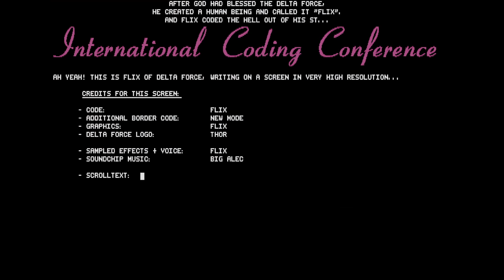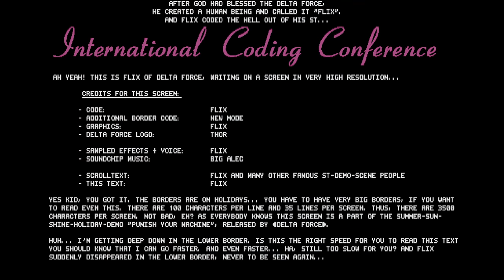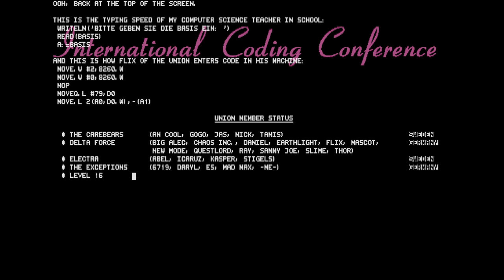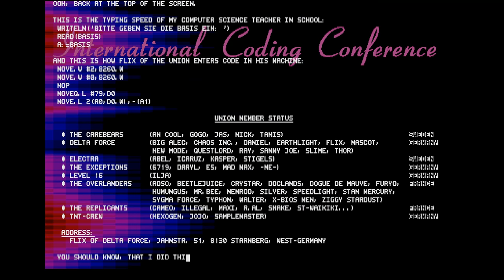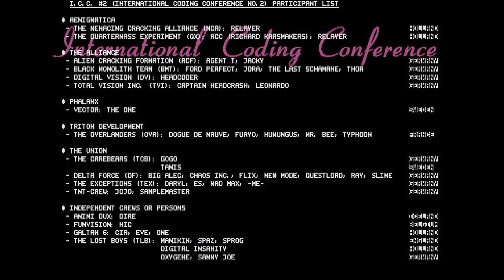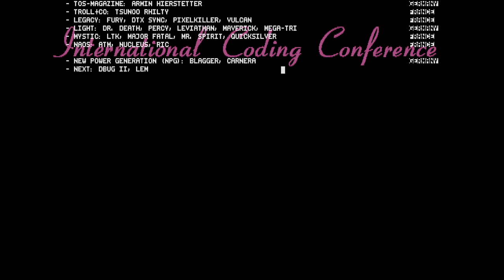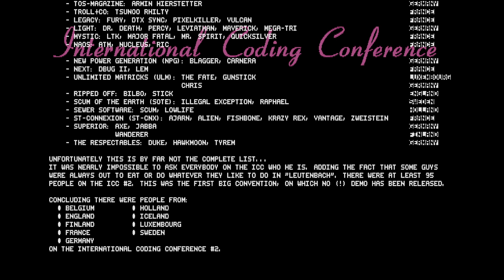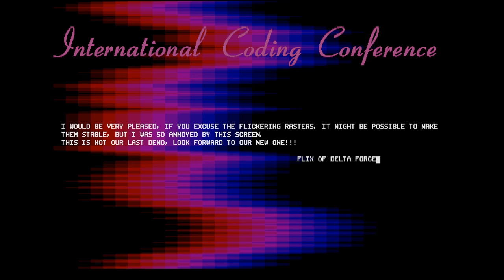Punish Your Machine: The Best Part Of The Creation by Delta Force, 1991 | Atari ST Demo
The Best Part Of The Creation by Delta Force from the Punish Your Machine demo. Released in November 1991.

Credits:
 - Big Alec - Music
 - Flix - Code
 - Mad Max - Music
 - Thor - Graphics